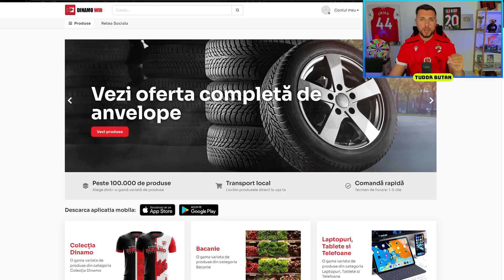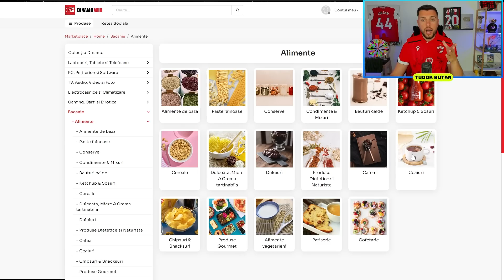PRIMELE TRANSFERURI CONFIRMATE ȘI ZVONURI VARA 2023! (BELLINGHAM, MESSI, MAZILU)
Editor: @robert.alexoaie